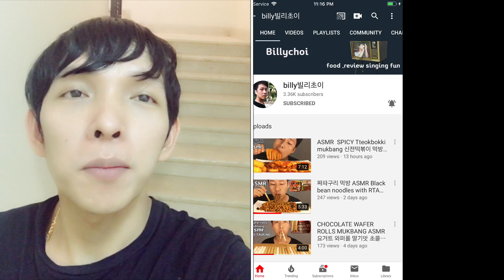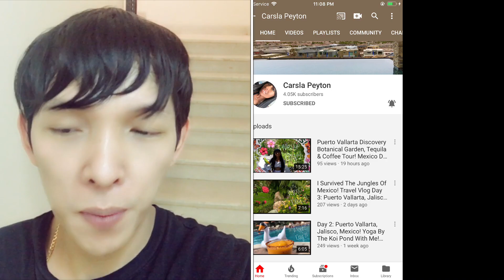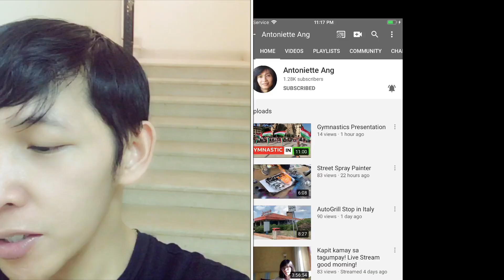Maxine Medina VS Kylie Verzosa and I Have Pa Shout-out to My Friends here in YouTube World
Enjoy life and be thankful appreciated all small things happened to each an everyone life is short fly high dream big as long as nobody will get hurt we will free to dream think positive thank you so much and proud OFW hereEnjoy Be . Faith .